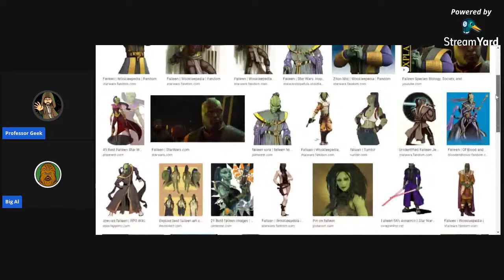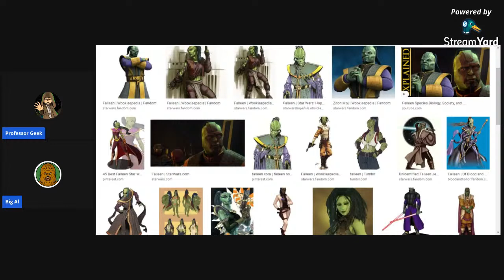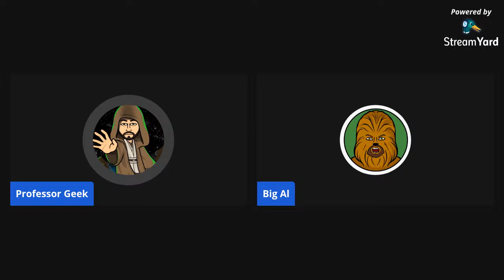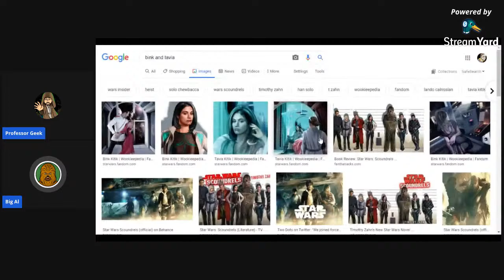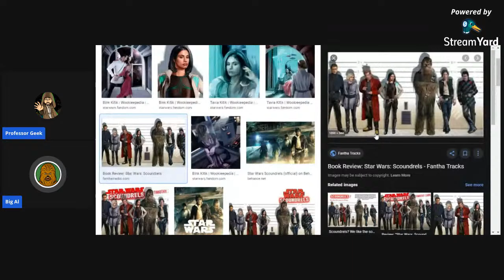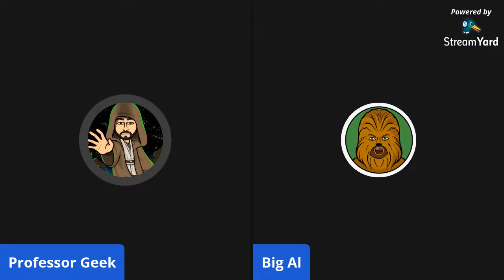Star Wars: Scoundrels, Book Study Chapters 1-4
Join us for our book study of Star Wars: Scoundrels, chapters 1-4.

Become a channel member for giveaways and exclusive content, including re-watch/analyses of movies and series and gaming playthrough/story analyses. Just click the "Join" button above!

Ruckersville, VA
22968